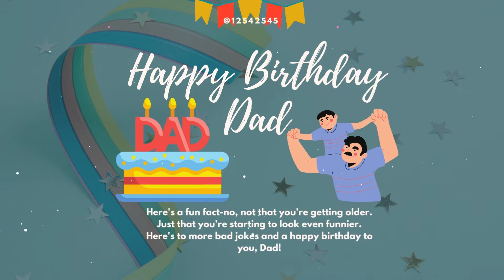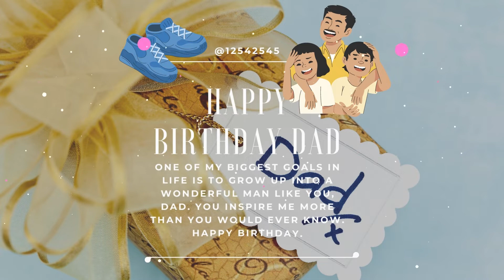Hilarious Birthday Wishes for Dad (From Daughter or Son)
Why send hilarious birthday wishes for dad? Because he deserves it!Dad always makes sure we have a good time, even if it means being the butt of his jokes. So on his special day, let's return the favor and make him laugh with our own funny birthday messages.

Happy birthday, Dad! You're not just the best father in the world, you're also my best friend. I hope you have a birthday that's as awesome as you are!

I don't know what I would do without you, Dad. You've always been there for me, even when I was a total pain in the butt. Thanks for putting up with me all these years! I hope you have a birthday that's as wonderful as you are.

Dad, you always said that age is just a number. Well, I'm glad you're still young at heart, because you're one of the coolest dads around! Happy birthday and many more to come.
Video composed by @HappyWish
Music and pictures are Licensed